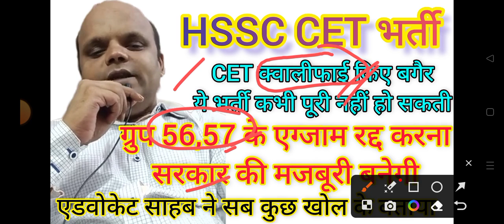hssc breaking! cet एग्जाम रद्द कर के क्वालिफाई करना पड़ेगा, एडवोकेट ने बताया